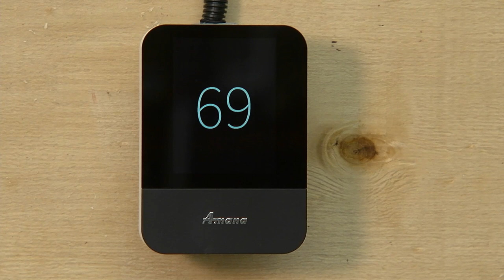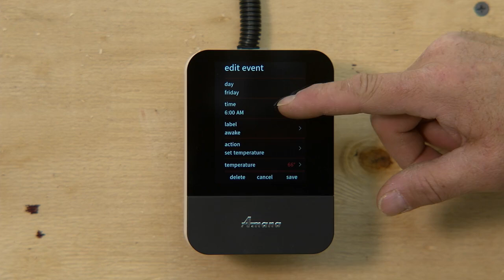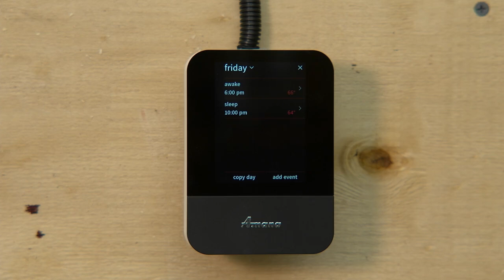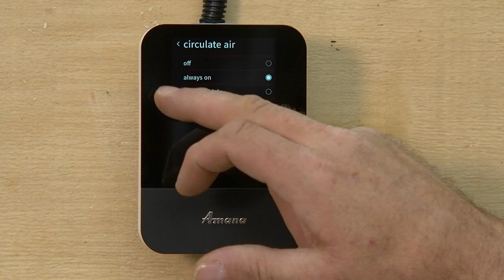Amana Smart Thermostat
Interested in the AmanaSmartThermostat features? Check out our video and get your questions answered about it and the AmanaCloudServices!